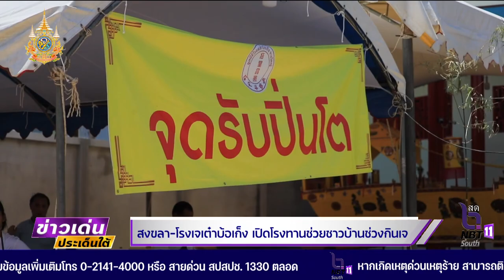สงขลา โรงเจเต๋าบ้อเก็ง เปิดโรงทานช่วยชาวบ้านช่วงกินเจ